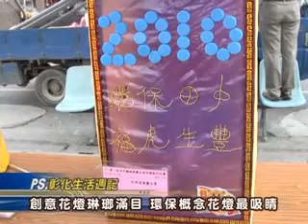99-03-04 福虎慶元宵踩街嘉年華 環保概念花燈最吸睛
迎接虎年到來，田中鎮各界舉辦福虎慶元宵踩街嘉年華活動，特地聘請專業老師指導社區及各公所員工製作燈籠，經過一個月的研習，學員們的作品首度亮相並進行評審，本次花燈比賽開放各界自由創作，參賽作品共40件，評審標準包括造型、色彩、創意、燈光及技巧、環保素材利用等，所有作品獎於田中鎮內的各公共場所展覽。
  田中鎮長鄭俊雄指出，作者將裝礦泉水的透明保特瓶底裁掉，再以剪刀將瓶罐外圍剪成整齊的長條狀，把近百個瓶罐堆疊成立體的半球形，中心點的黃光燈炮點亮，外圍再點綴LED燈，經由光束的折射，整個燈籠更顯得耀眼。這個由蕭盧春製作，名為「花開富貴慶元宵」燈籠因為創意十足，又有環保概念，獲得所有評審的青睞，奪得首獎。
  乾德宮每年都會舉辦元宵燈會，往年的燈籠都購買現成或委託學校製作，
今年聘請環球技術學院商業設計系講師陳高明前來開課，各社區及公所員工近百人參加，學員學以致用，創造出令人驚豔的花燈；這些花燈將在今天移置乾德宮展出，主辦單位希望透過專家指導，把製燈技藝傳承下來，明年能有更多精美的作品呈現，並推展燈籠民俗技藝成為示範鄉鎮。